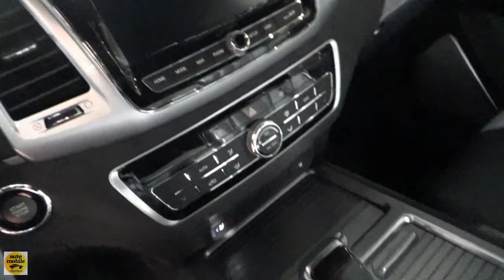2023 SsangYong Rexton 2.2 C - Exterior and Interior - Auto Zürich Car Show 2022